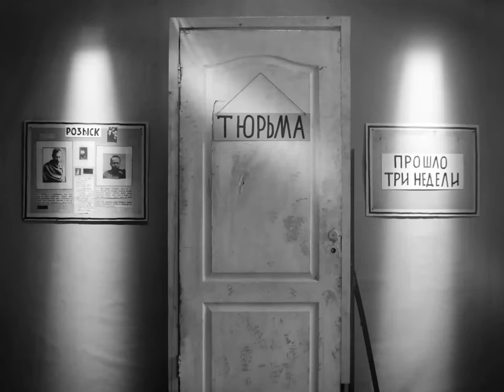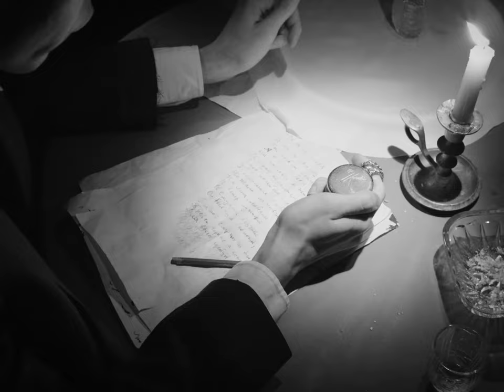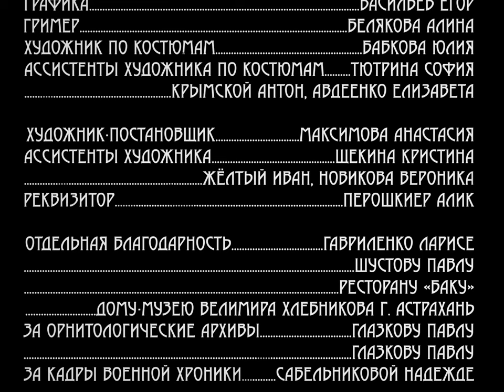Других миров ребёнок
Тетенькина Наталья Александровна
Г. Санкт-Петербург

Отец русского футуризма Велимир Викторович Хлебников хочет издать свою книгу «Доски судьбы», которая поможет людям избежать войн, предсказывая грядущие события. Но само время не позволяет осуществиться его мечтам.